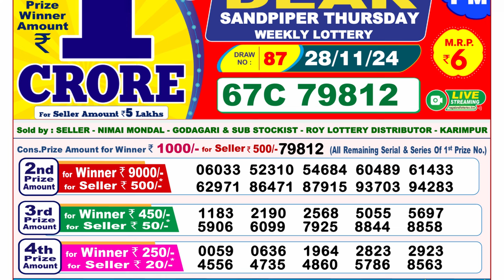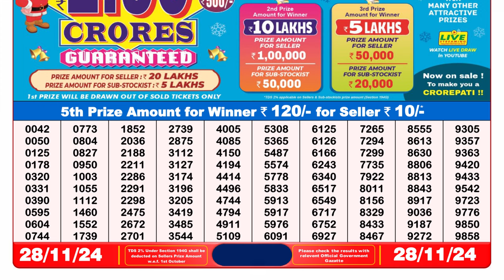Dear Lottery Result 8pm 28.11.2024 | Official | Lottery Sambad